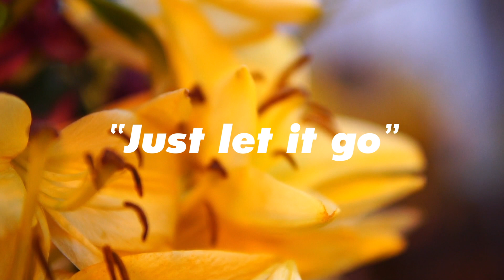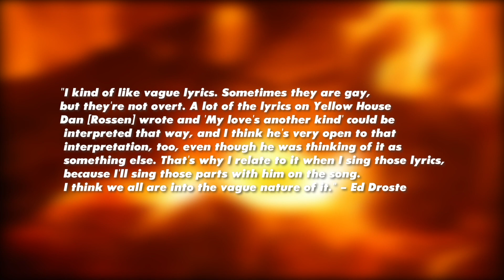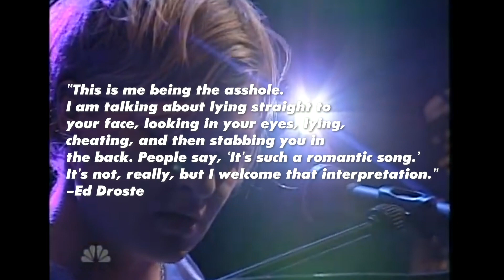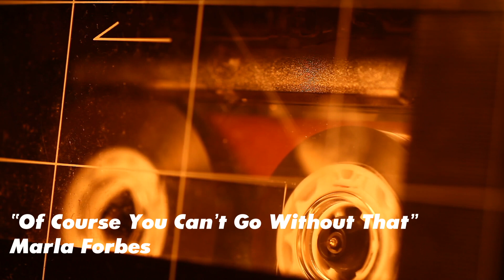The Indie Album You NEED to listen to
Grizzly Bear's Yellow House is by far my favorite album of all time, so today I wanted to tell you why you need to listen to it!

Yellow House is the second studio album by American indie rock band Grizzly Bear, released on September 5, 2006 on Warp Records. Produced by bass guitarist and multi-instrumentalist Chris Taylor, the album's title refers to vocalist Ed Droste's mother's house where the majority of recording took place.

The album is the first to feature both Taylor and vocalist and guitarist Daniel Rossen, and received critical acclaim upon its release, significantly increasing the band's exposure. An EP, Friend, was released the following year featuring material recorded mostly during the same sessions.